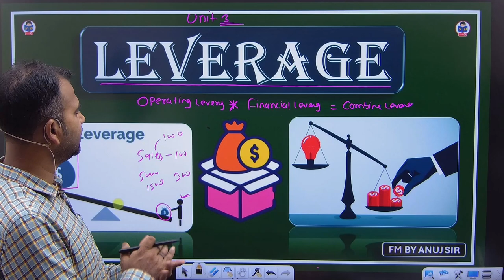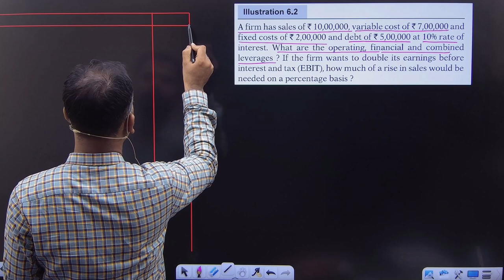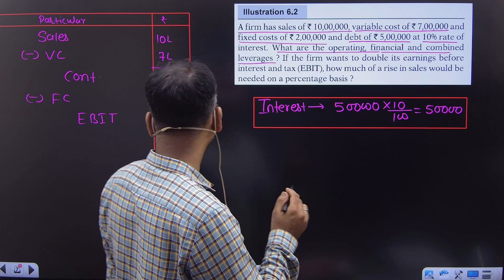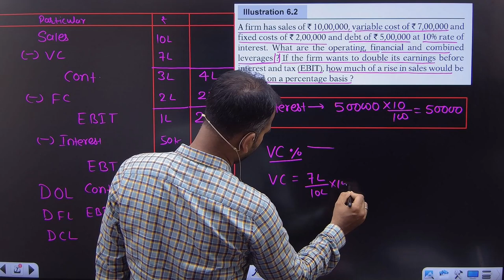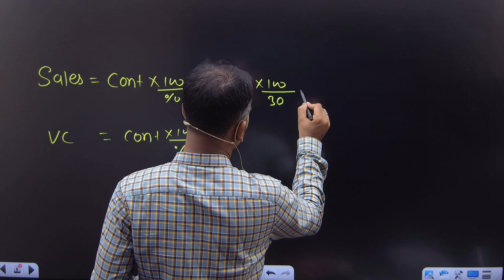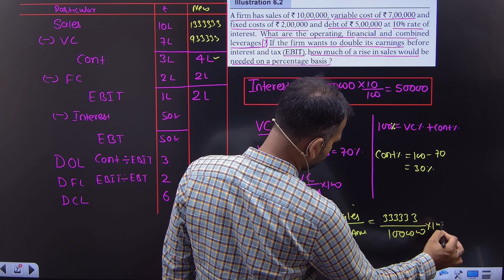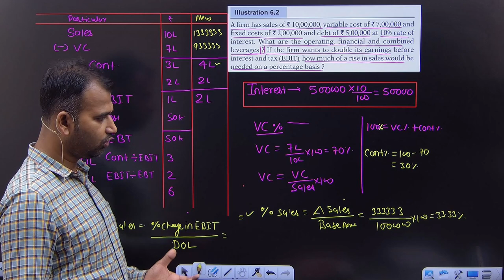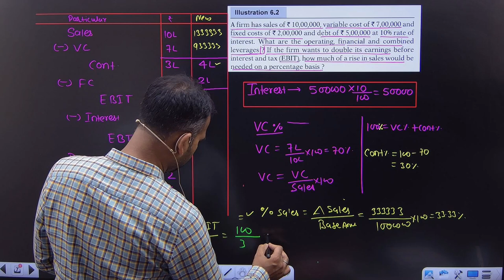Leverage | percentage change practice question | Part 2 | Financial management for bcom | b.com